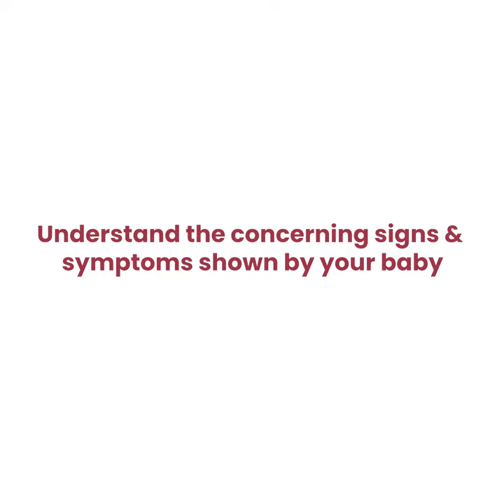Constipation in Infants: Sings, Causes And Cure | Dr. Santosh Yadav | Nirmal Hospitals Pvt Ltd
Infant constipation seldom occur but there are remedies to give relief to your baby.
Listen to Dr. Santosh Yadav in this video, addressing the concern of delayed potty for days in babies and explaining the signs/symptoms of constipation in newborns.
Furthermore, he adds, if the condition persists, please consult a pediatrician.

About us:

Nirmal hospitals, a unit of Nirmal Hospital pvt. Ltd. (NHPL), a 120 bedded multi specialty & tertiary care center, situated at ring road, Surat, Gujarat. Nirmal hospital has state-of-the art infrastructure and is equipped to offer healthcare services in specialties and super specialties backed by specialized facilities, value added services and round-the-clock services. The hospital is one place treatment center with all diagnostics facilities with excellence & patient-friendly ambiance. Care with compassion and service excellence are the guiding principles of the team. With the same, the hospital builds an integrated atmosphere that helps to provide patients with the most effective patient care meeting the core objective of “care par excellence”

Nirmal hospitals is multi specialty health hub for adult & pediatric patients offering Orthopedics, Laparoscopy surgery, Neurology, Neurosurgery, Pediatric, Neonatology, Urology, Uro surgery,  Oncology, Onco surgery, Gynecology, Cardiology (non-invasive), Internal Medicine, Critical Care and Rehabilitation facilities. A dedicated emergency department takes care of trauma cases comprehensively and promptly. All the hospital services are well linked and monitored with the hospital management information system.